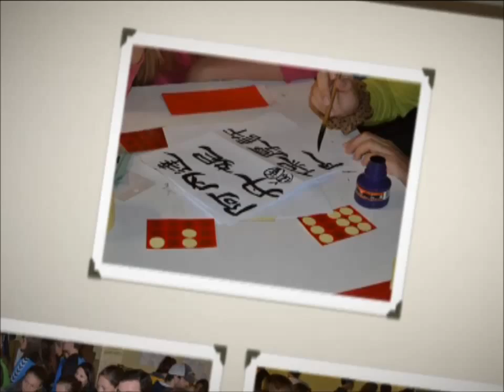Prvákoviny ZČU 2013